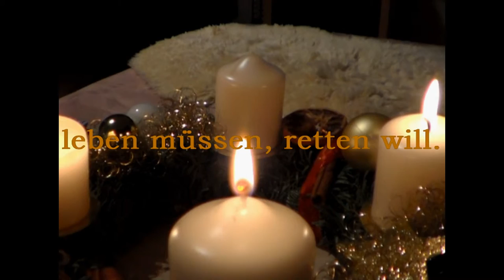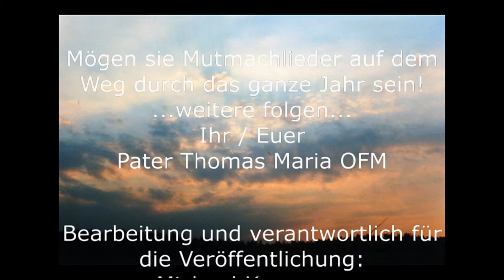Das ewige Licht geht da herein - Pater Thomas Maria OFM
Das ewige Licht geht da herein

„Menschen, die im Dunkeln wohnen,
sollen schaun ein großes Licht!“
hat uns ein Prophet verheißen
in der Hoffnung auf das Heil,
das uns Menschen der Messias
bringen soll vom güt´gen Gott,
DER die Menschen, die im Schatten
leben müssen, retten will.

Viele Menschen war´n im Dunkeln,
litten Krankheit, Not, Gewalt,
als der Gottessohn ein Mensch ward,
um uns Menschen nahzusein.
Durch die Liebe, die Er schenkte,
hat Er vielen Mut gemacht,
hat das Dunkel der Verzweiflung
aufgehellt durch Hoffnungslicht.

So wie Er ein helles Licht war
durch die güt´ge Menschlichkeit,
die Er aus der Nähe Gottes
als Messias hat gelebt,
soll´n wir vielen, die im Schatten
leben müssen, Hilfe sein
und durch unser Menschsein sagen:
„Blinde, kommt heraus ans Licht!“

Liebe Freunde und Freundinnen!

Als Gruß zum Geburtsfest Jesu schicke ich Euch ein Lied von mir, zu dem ich durch ein Verheißungslied aus dem Buch der Propheten Jesaja angeregt worden bin.
Dieses Verheißungslied, das im 9. Kapitel steht, wird bei uns in der katholischen Kirche in der Feier der Christnacht dem Festevangelium von der Geburt Jesu als Festlesung vorausgeschickt. Das Lied beginnt mit der Aussage: “Das Volk, das im Dunkeln wohnt, sieht ein helles Licht.“
Und im weiteren Verlauf des Liedes wird die Quelle dieses Lichtes besungen:
„Ein Kind ist uns geboren, ein Sohn ist uns geschenkt. Die Herrschaft ruht auf Seinem Schultern. Man nennt Ihn, Wunderbarer Ratgeber, Friedensfürst!“
Diese Verheißung – so glauben wir Christen – hat sich in der Menschwerdung des Sohnes Gottes, Jesus, erfüllt. Die liebeerfüllte, barmherzige Menschlichkeit, die Jesus aus dem Liebesbund mit Seinem geliebten Abba gelebt hat in dieser Welt, hat die Lebenssituation vieler Menschen, die durch Krankheit und Not verdunkelt war, aufgehellt.
Und was sich in Seinem Leben in unserer Welt ereignet hat, ist kein einsamer Einzelfall geblieben.
Immer wieder haben sich im Laufe der Geschichte Menschen von Jesus in den Liebesbund mit dem barmherzigen Gott einbeziehen lassen und haben ähnlich wie ihr Meister „Menschen, die im Dunkeln wohnten“, ans Licht gebracht.
Wir erleben augenblicklich eine Weltsituation, in der viele Menschen durch Kriege und andere Notsituationen „im Dunkeln wohnen“.
In dem Lied, das ich Euch als Weihnachtsgruß schicke, spreche ich die Hoffnung aus, dass die Begegnung mit Jesus über das Weihnachtsfest hinaus dazu motiviert und herausfordert: Menschen aus dem Dunkel ans Licht zu holen.
Ich wünsche Euch die Nähe Jesu und Seines und unseres guten Vaters am Weihnachtsfest und Jesu hilfreiche Begleitung durchs Neue Jahr.
Dasselbe wünscht Euch Michael, der Euch meine Botschaften und Lieder ins Netz setzt.
 Behüte uns Gott!
Euer Bruder Thomas Maria

Presserechtlich verantwortlich, bearbeitet und eingestellt von Michael Krumnow, Burg / Dithmarschen, im Auftrag von Pater Thomas Maria OFM